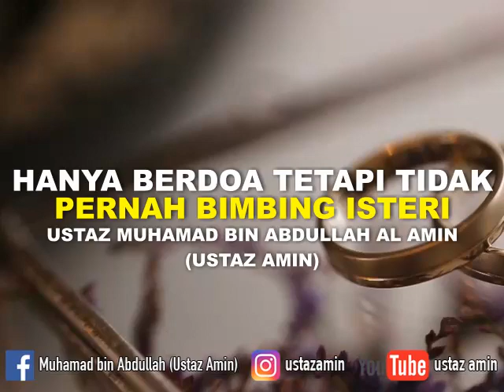Ustaz Amin - Berdoa Tapi Tak Pernah Bimbing Isteri